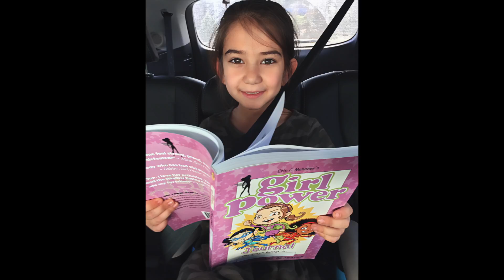Girl Power Go by Erin Mahoney